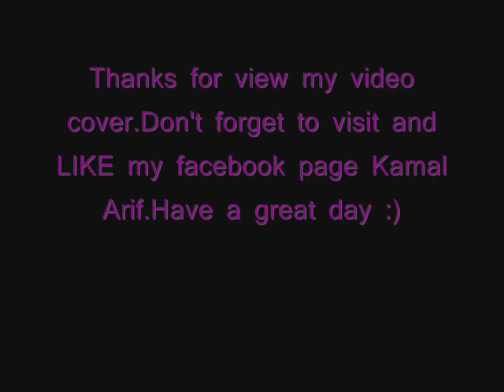Baby-cover by Kamal Arif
hye,the quality of this video cover is not so good because i just record this using my webcam.Hou u'll enjoy